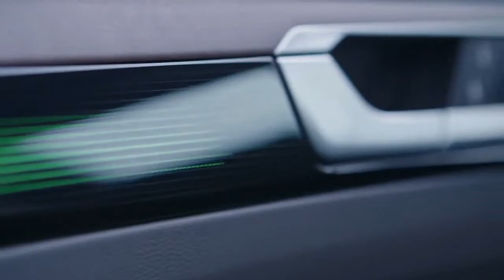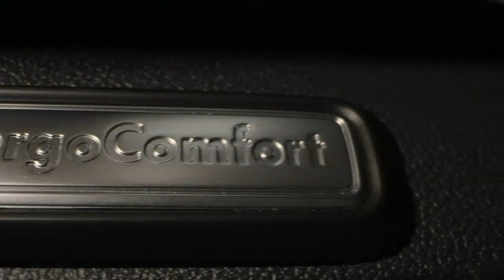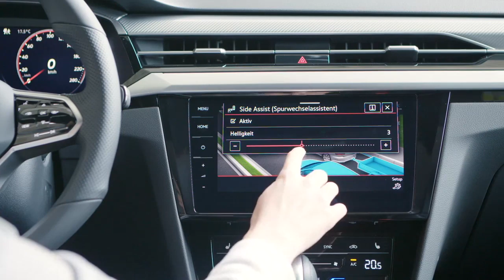VW Arteon | Exterior & Interior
New 2021 VW Arteon